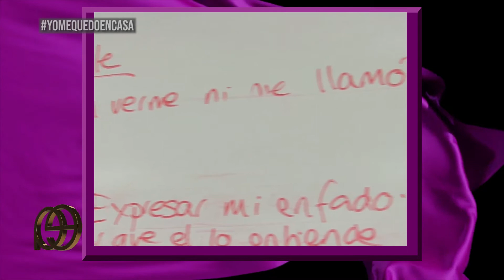Fundación Centro - Tratamientos Bulimia Anorexia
anorexia y bulimia, tratamientos en curentena.